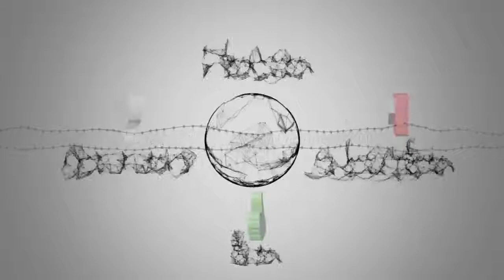Notizie calde: Nba risultati, Belinelli vola: ottava di fila. Millsap fa grande i Nuggets